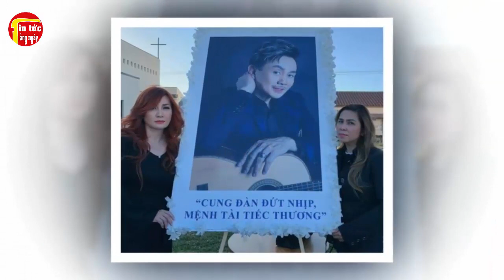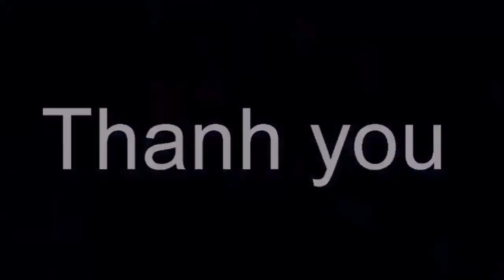Trizzie Phương Trinh Là Ai, Mà Trong Hữu Sự Nào Của Đồng Nghiệp Điều Thấy Cô Xuất Hiện?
Trizzie Phương Trinh Là Ai, Mà Trong Hữu Sự Nào Của Đồng Nghiệp Điều Thấy Cô Xuất Hiện? Tin tức hằng ngày là những thông tin giải trí trong và ngoài nước .